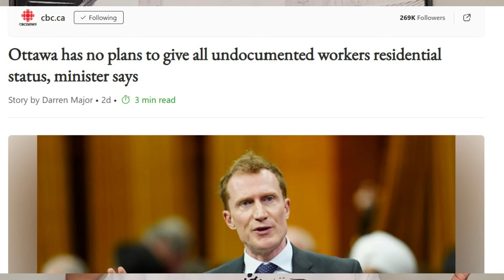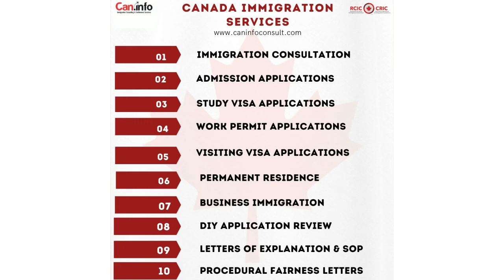Canada Immigration and Politics